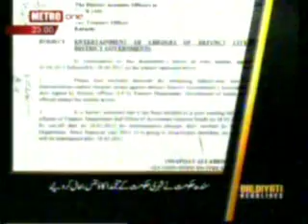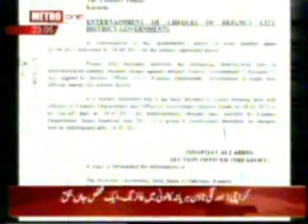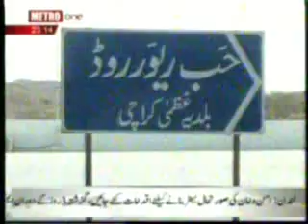metro one baldiyati news 17-05-2012.flv